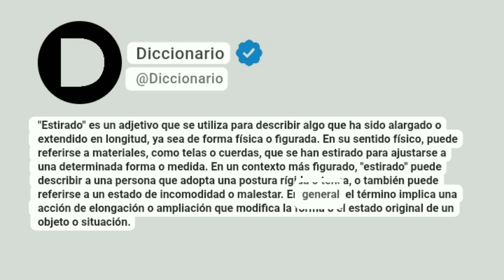Estirado Significado En Español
"Estirado" es un adjetivo que se utiliza para describir algo que ha sido alargado o extendido en longitud, ya sea de forma física o figurada. En su sentido físico, puede referirse a materiales, como telas o cuerdas, que se han estirado para ajustarse a una determinada forma o medida. En un contexto más figurado, "estirado" puede describir a una persona que adopta una postura rígida o tensa, o también puede referirse a un estado de incomodidad o malestar. En general, el término implica una acción de elongación o ampliación que modifica la forma o el estado original de un objeto o situación.